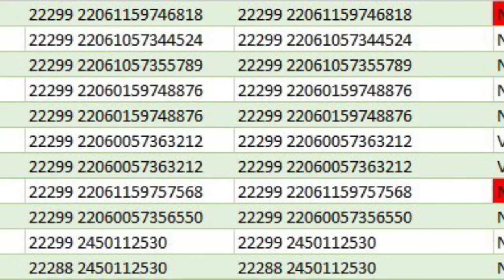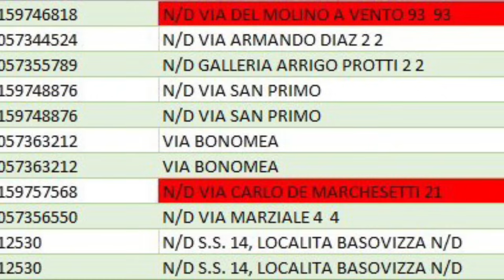Liliana Resinovich: il salto